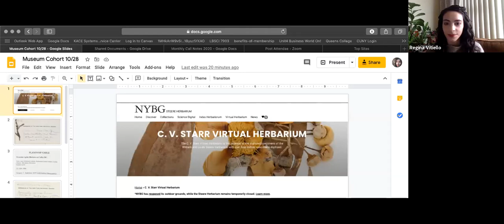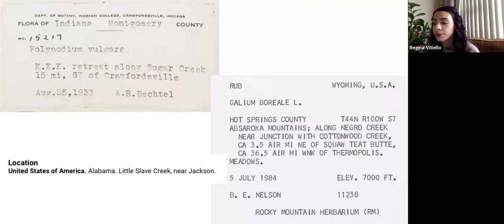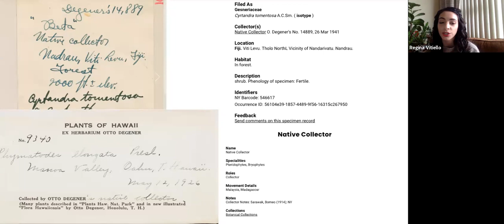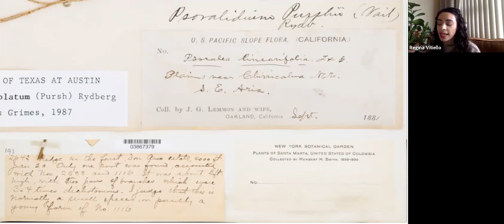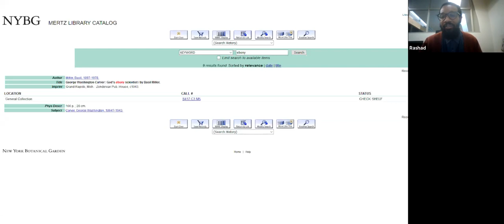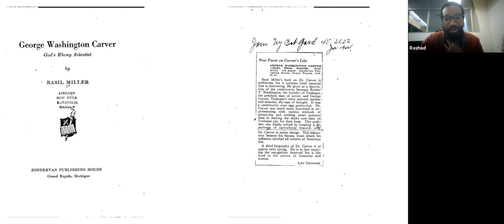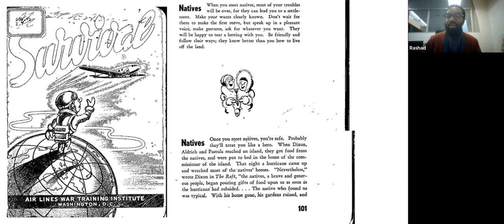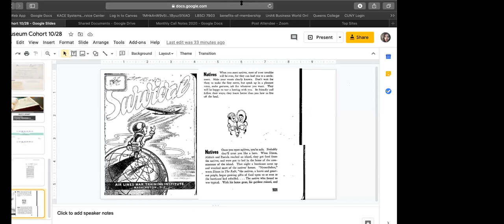DLFMuseums: Decolonizing Botanical Catalogs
At our October 2020 call, we welcomed Rashad Bell and Regina Vitiello from the New York Botanical Garden's LuEsther T. Mertz Library and William & Lynda Steere Herbarium. Rashad and Regina discussed the library and herbarium's collaborative work to decolonize their catalogs. Botanical resources, in particular, have a colonial past. Catalogs at the NYBG have biased subject headings, authority names, and localities built into them. Rashad and Regina presented the points of both the library and herbarium's public databases that perpetuate colonial attitudes, and how they are working to add context and transparency.